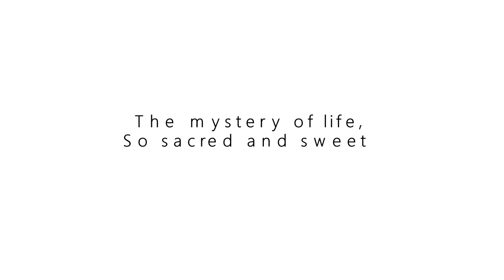Annabelle's Full Moon